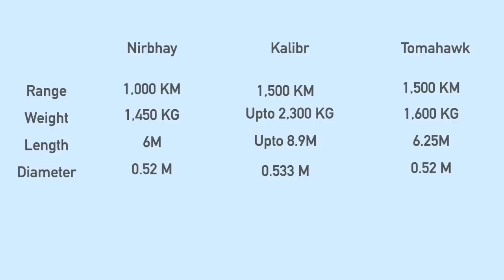Long Range Land Attack Cruise Missile of India (LR-LACM)